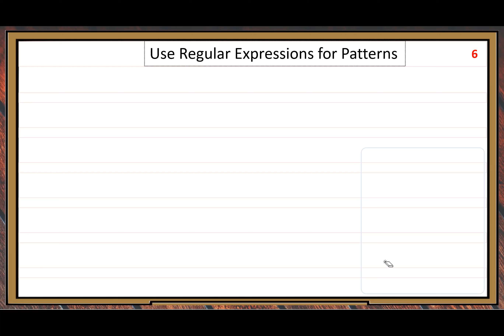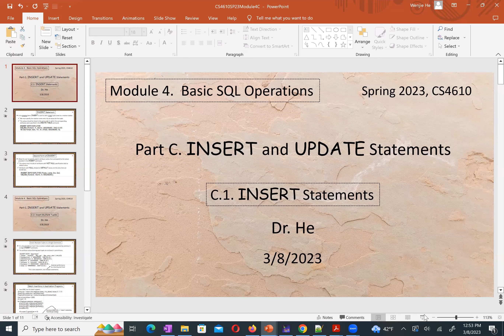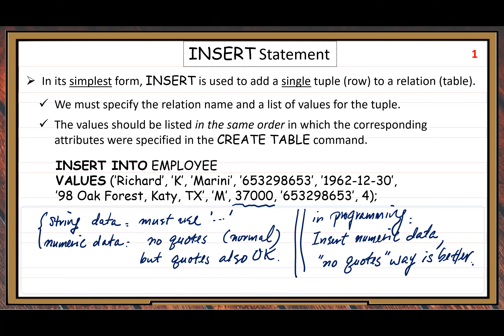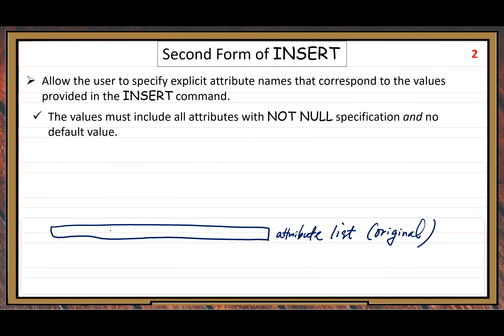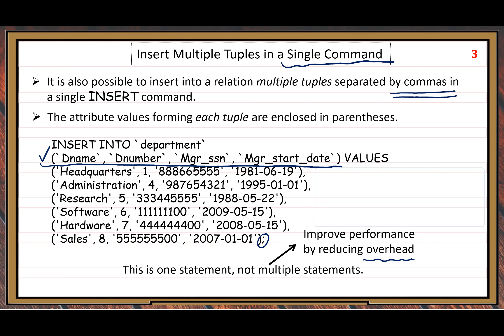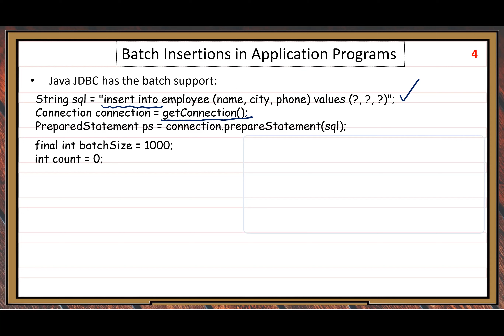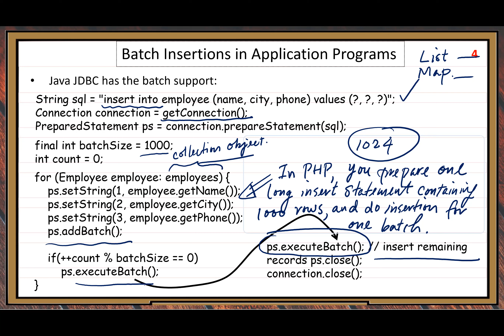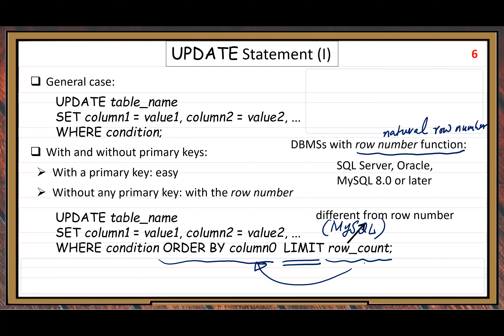CS4610SP23Module4CVid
This video is for teaching at UMSL:  CS4610,  Spring 2023,  Module 4  Part C  INSERT and UPDATE Statements